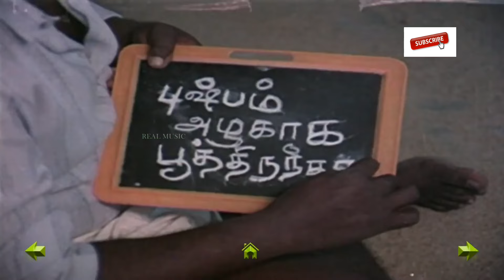இங்கயே ஒரு கருப்பு ஆடு ஒளிஞ்சுருக்கு ஏன்டா டேய் தகர டப்பா தலையா?🤣🤣 Goundamani Senthil Pushpam Comedy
Goundamani, is an Indian film actor and legendary Tamil comedian. He is known for his comic duo partnership in Tamil films with fellow actor Senthil.